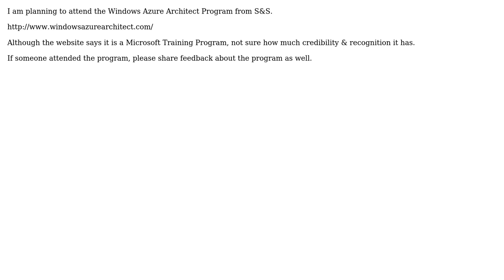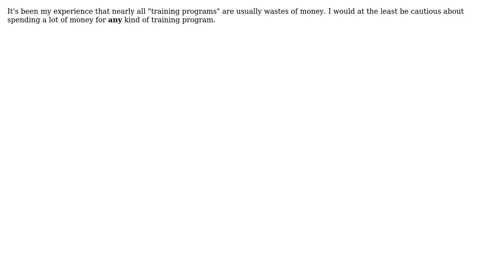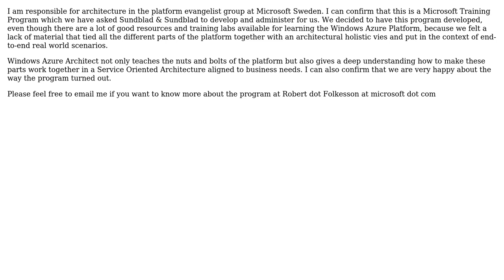Software Engineering: Credibility of Windows azure architect program from Sundblad & Sundblad